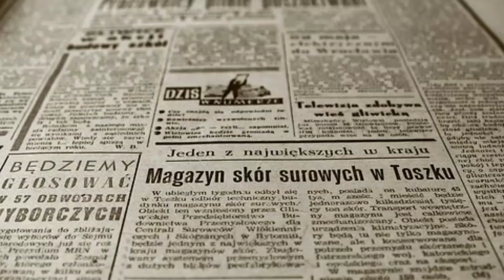news background music no copyright music